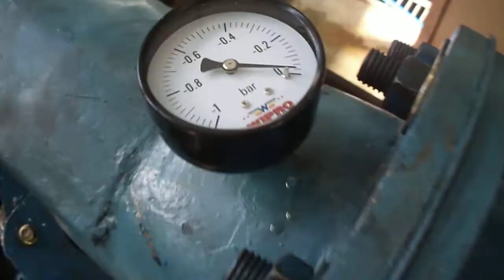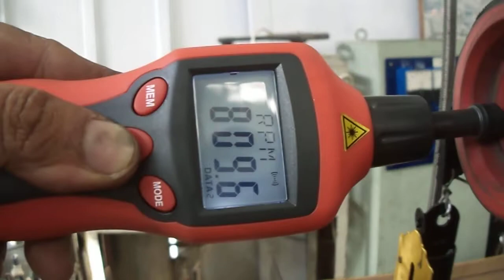Renewable Energy (Propeller Turbine indor Test) 1